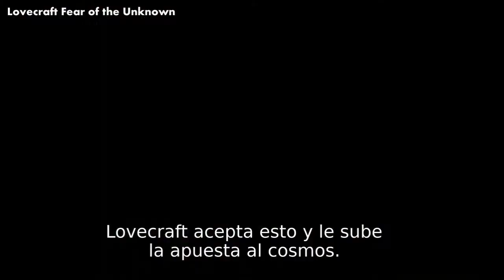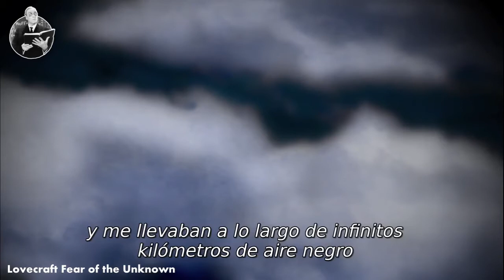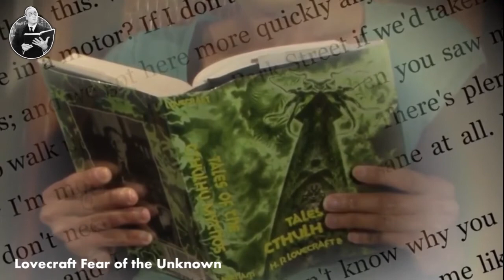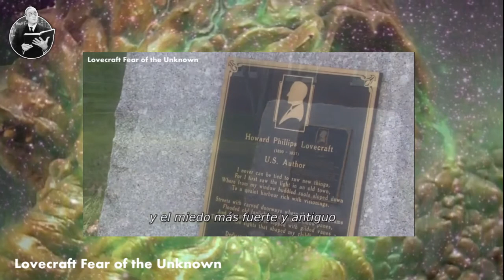HOWARD PHILLIPS LOVECRAFT | Horror CÓSMICO, pulpos y POESÍA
Yo soy Providence dice la tumba de Lovecraft, en su estado natal. Una frase que fue elegida por sus amigos e integrantes del famoso circulo. Quizás en un intento de emular al famoso " Yo soy el estado" de aquel famoso rey, no son sólo aquellas palabras las que sobreviven al hombre. Su obra, inmensa como los mismos dioses primigenios, continúa tan vigente como hace cien años.

¿Qué opinás de este escritor? ¿Te animarías a leerlo?

Quedate a ver el video completo, que está muy bueno.

Espero que te guste el video. Gracias a los nuevos subs y a los de siempre.

FUENTES UTILIZADAS:

de Camp, L. Sprague (2002). Lovecraft. Una biografía (Francisco Torres Oliver, trad.). El Club Diógenes [Colección Avatares 1992, agotada]. Valdemar. ISBN 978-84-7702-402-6.

Houellebecq, Michel (2006). H.P. Lovecraft. Contra el mundo, contra la vida. Siruela, reedición Anagrama 2021. ISBN 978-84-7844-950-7 / ISBN 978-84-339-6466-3.

Woodward, Frank H. (2008). Lovecraft: Fear of the Unknown (Documental)